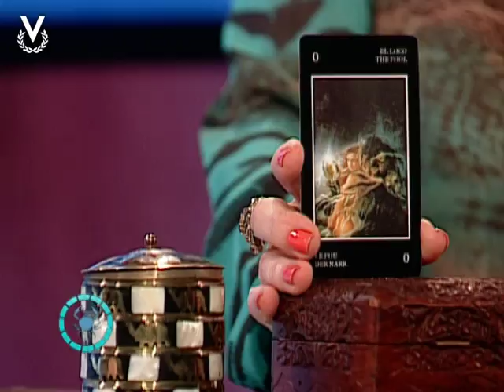Y Los Astros Serán Propicios - Cáncer - 18/10/2017